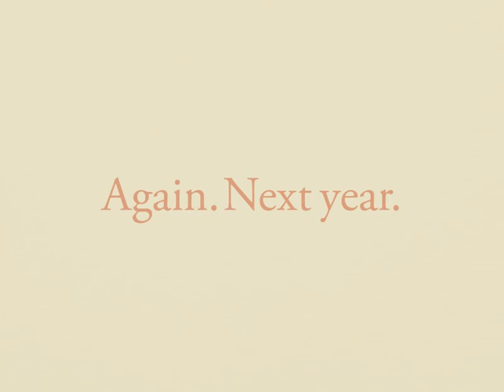Happy Durga Pujo 2016 | Video by Response India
We’re always happy to connect